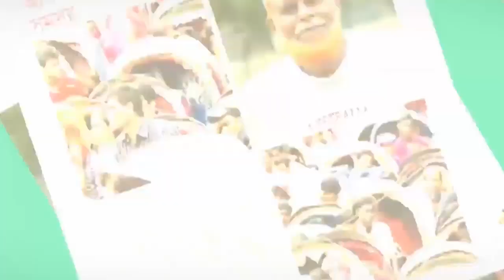খুলনা শহরের ফুটপাত যেন মৃত্যুফাঁদ ।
পথচারীদের নির্বিঘ্নে চলাচলের জন্য এই ফুটপাত।  সেই ফুটপাত এখন মৃত্যুকূপ।ফুটপাতের বিভিন্ন অংশ ভেঙে ছোট, মাঝারি ও বড় আকারের গর্ত সৃষ্টি হয়েছে। সন্ধ্যার পর ফুটপাতে চলাচল করতে গিয়ে গর্তে পড়ে পথচারী আহত হওয়ার ঘটনাও ঘটছে নিয়মিত।মানুষের ভোগান্তির আর শেষ নেই।
ভিডিওটি খুলনার পিটিআই মোড় থেকে ধারণ করা হয়েছে আমার এমপির একজন ভলান্টিয়ারের ক্যামেরায়।
 এ বিষয়ে খুলনা ২ আসনের মাননীয় সংসদ সদস্য শেখ সালাহউদ্দিন এর দৃষ্টি আকর্ষণ করা যাচ্ছে।